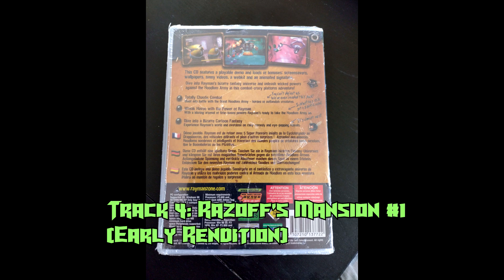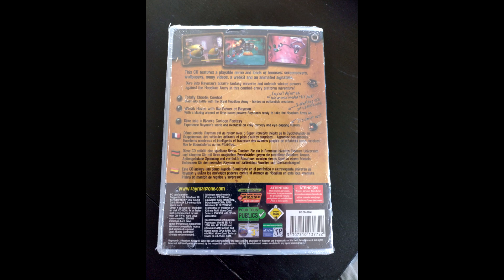Rayman 3: Hoodlum Havoc Promotional Demo - Music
A never before dumped promo disc featuring some previously unheard music tracks, as well as early renditions of tracks from the final game.
The tracks are actually a few seconds longer than whats heard on the menu. I ripped them from the Rayman.exe file with the JPEXS Free Flash Decompiler tool.